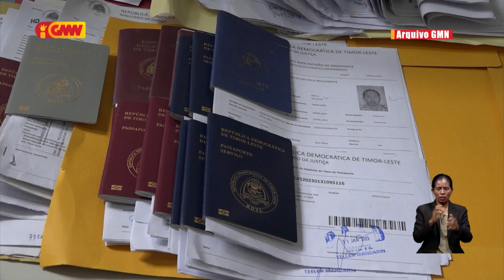AJAR husu MP loke investigasaun ba problema Passaporte